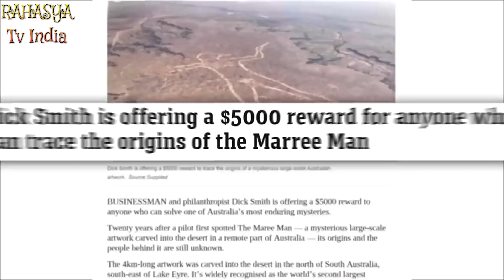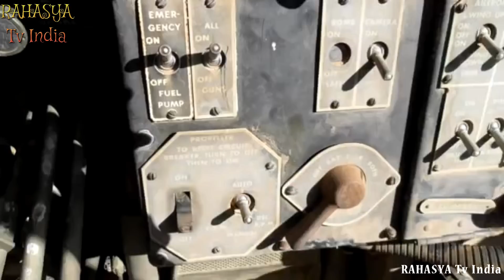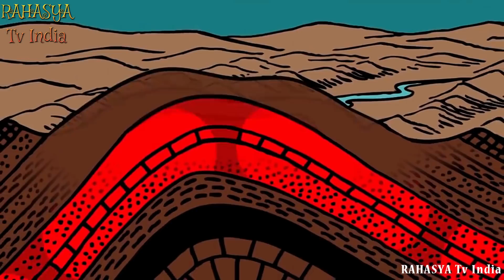रहस्य्मयी चीजे जो रेगिस्तान से निकाली गयी | 10 Mysterious Things Found in the Desert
5 रहस्य्मयी चीजे जो रेगिस्तान से निकाली गयी | Mysterious Things Found in the Desert
Lots of mysterious things have been found in the desert. Lets find out about the most mysterious desert discoveries ever.